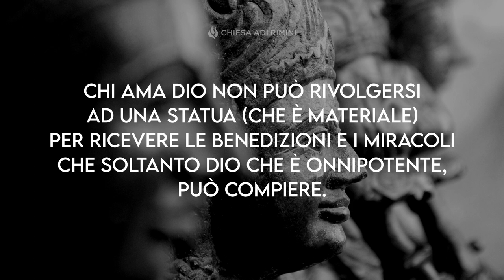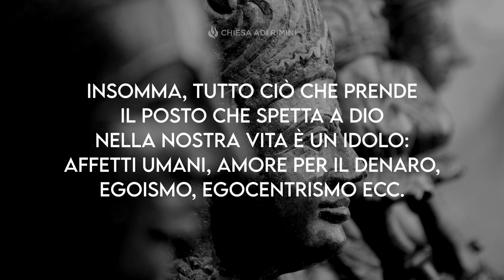"Gli Idoli" - Meditazione 1° Giovanni 5:21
"Figlioli, guardatevi dagli idoli." (1° Giovanni 5:21)

GLI IDOLI

Chi sono gli idoli? O meglio, cosa sono gli idoli? La Parola di Dio ci ammonisce di non farci sculture e immagini (dei) con sembianze angeliche, umane o di animali per adorarle.

Chi ama Dio non può rivolgersi ad una statua (che è materiale) per ricevere le benedizioni e i miracoli che soltanto Dio che è onnipotente, può compiere. Ci possono essere diversi idoli nella vita di ciascuno di noi che il Signore vuole che rimuoviamo dal nostro cuore perché, essi ci tengono legati in una condizione di schiavitù. Ci sono idoli più subdoli, che sembrano non darci fastidio e invece sono come degli intoppi per noi e nel cospetto di Dio. Insomma, tutto ciò che prende il posto che spetta a Dio nella nostra vita è un idolo: affetti umani, amore per il denaro, egoismo, egocentrismo ecc. Ciò a cui si dà importanza uguale o addirittura maggiore rispetto al Signore diventa un "idolo" che si adora e si serve. Se Dio è la cosa più importante della nostra vita, non ci saranno allora altri idoli in noi.